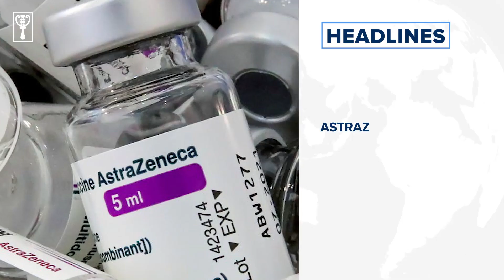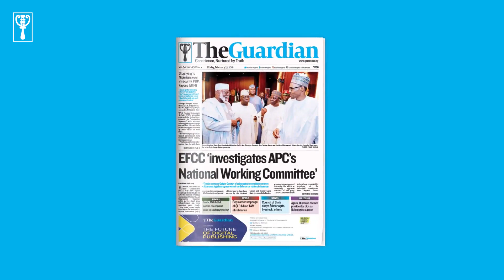Baba Ijesha: Lagos State agency considering four 'allegations' against actor and more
Here are a few reasons to pick up a copy of The Guardian on Saturday.
Find these stories and much more when you grab a copy of The Guardian on Saturday.

NAFDAC Approves Pfizer COVID-19 Vaccine
AstraZeneca Makes $275 Million In Sales From COVID-19 Vaccine
South Africa regulator approves J&J shot for pregnant women
Buhari approves minimum wage for pensioners
Unemployment: NBS insists labour statistics are accurate
NDLEA arrests man with 97 wraps of cocaine at Lagos airport
Baba Ijesha: Lagos State agency considering four 'allegations' against actor
US Embassy To Prioritise Visa Appointments For Nigerian Students
Police Confirm Kidnap Of AAU Lecturer, Say Rescue Efforts Ongoing
First Bank accepts CBN new board as Adeduntan resumes
Germany to start returning Benin bronzes from 2022
Profit-taking hits US stocks, Europe shrugs off recession
Hamilton ahead of Verstappen in close Portugal practice
Tokyo Olympics Could Be Held Without Fans – Games Chief